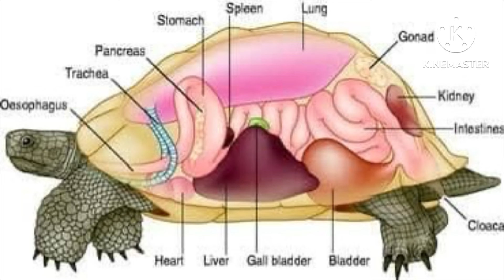Turtle 🐢 Abscess / Inspissated Pus cyst surgery instant pain relief and Nomal walk started at Ujjain